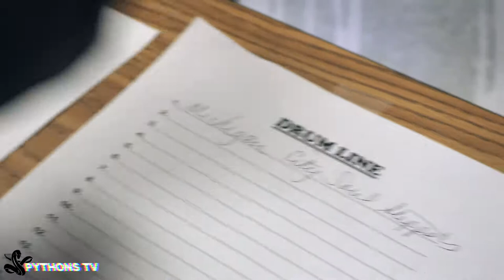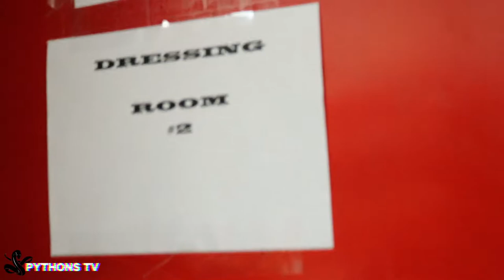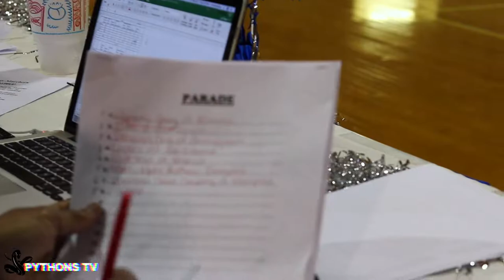Pythons Drill Team TV: Ep 8 - To Memphis & Beyond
It's here! So SHARE it!

EP 8 of Pythons Drill Team TV | To Memphis & Beyond with Wanda Pythons Winters, Gregory Don, & Joe Lindsey

Join the Pythons Drill Team, a few familiar faces & competing teams in Day 2 in Memphis, TN - Competing in the Bay Area Battle. Hosted by Sharon Ruffin Cole. Some of the competing teams include, Michigan City Soul Steppers Drill Team Inc., Divas of Olive Branch Majorette Team, The Dancing Dolls, Mighty Marchers of Memphis, Memphis Authentic Diamonds, & MORE!

Blow the Whistle: A Drill Team Documentary
COMING OCTOBER 5TH, 2018

PYTHONSDRILLTEAM.COM

Shot & Edited by: Sean Alexander Media